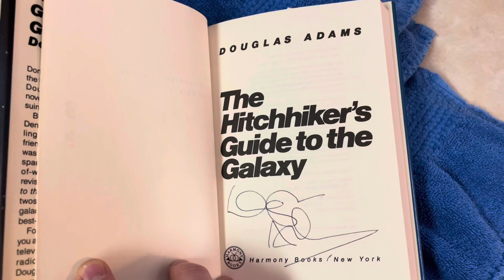Gery Deer 2022 Towel Day Ambassador Contest Video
I am Gery Deer from Jamestown, Ohio and this is my entry for the 2022 Towel Day Ambassador Contest.